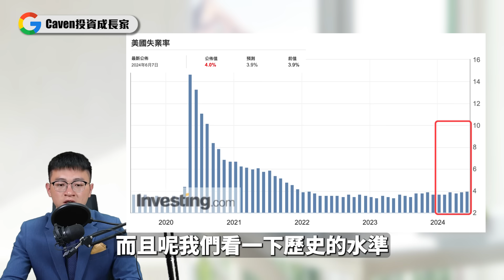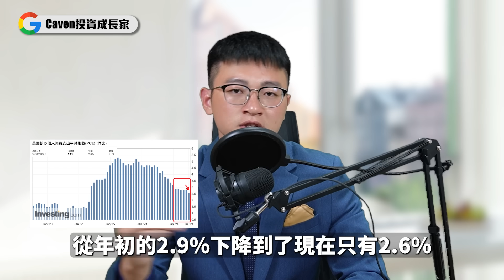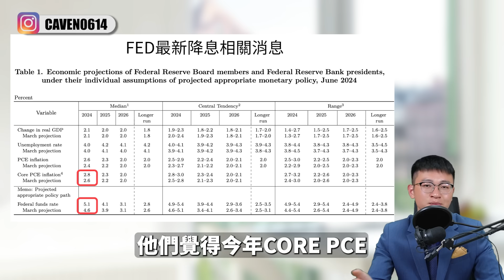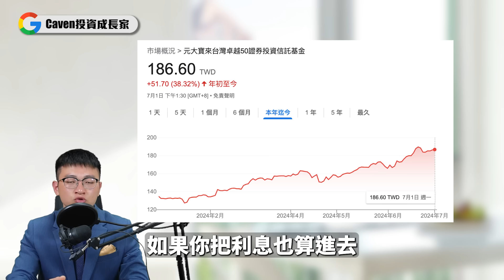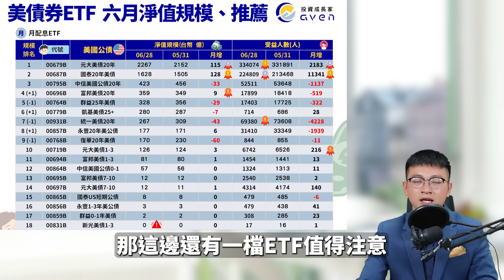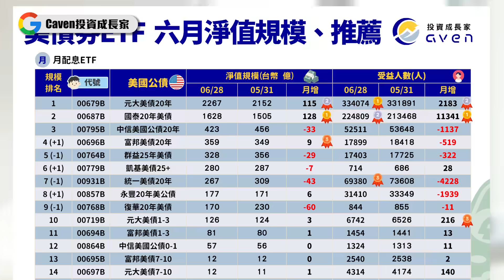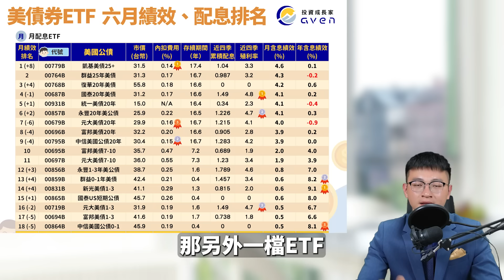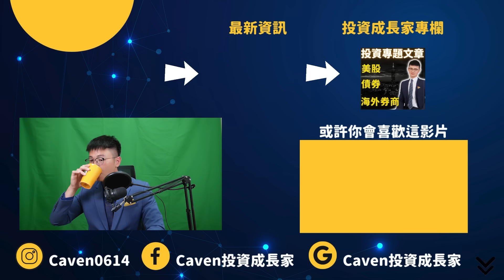一口氣看完｜2024年最新通膨2.6％ 「遠超」聯準會預期｜🔥降息0.5% 機率大於六成｜ 元大00679B、 國泰00687B撐起美債ETF市場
Caven給【想投資美股的家人】的建議
🚀使用最順手的美股券商，受到美國政府監管。

00:00 start
00:14 美國最新經濟數據
00:50 聯準會 最新利率降息
01:35 美國 最新失業率
02:15 美國 最新GDP
02:53 美國 最新通貨膨脹指數（core pce）
05:18 聯準會 最新會議紀要
06:06 美國最新利率預期
06:36 ✅美債ETF 淨值規模、人氣排名
07:15 00679B 元大美債20年ETF vs 00687B 國泰20年美債ETF
08:20 美債ETF 投資人大撤離！？
09:47 00931B 統一美債20年ETF
10:05 00831B 新光美債1-3年ETF 下市
10:28 ✅債券ETF 淨值規模、人氣排名
10:40 00937B 群益ESG投等債20＋ETF
10:59 00933B 國泰10Y+金融債ETF
11:32 00942B 台新美A公司債ETF vs
11:50 00948B 中信優息投資級債ETF
12:15 00772B、00773B
12:59 ✅美債ETF 配息殖利率、績效排名
15:32 ✅債券ETF 配息殖利率、績效排名
16:40 ✅美債券ETF 比較懶人包 免填資料下載

如果你覺得內容對你有幫助，跟著頻道忠實觀眾，一起點擊連結，支持Caven為你創作
🎉美國上市、全球最大互聯網券商【盈透證券官網連結】，你的點擊是對我最大的支持

以下表格皆會持續更新❤️

✅美債券ETF 「月配息殖利率、績效排名」表格 （⭕免填資料下載）

✅美債券ETF 「月規模、推薦人氣排名」表格 （⭕免填資料下載）

✅美債券ETF 「當月除息懶人包」持續更新（⭕免填資料下載）

⭐️延伸閱讀：台灣美債券ETF、推薦排行｜降息賺價差、領高利。美債20年ETF比較

⭐️延伸閱讀：台灣如何買美債？專家圖解教學，最安全投資「領5%利息」！

⭐️延伸閱讀：2024年「買美債券時機」！專家：降息佈局全指南